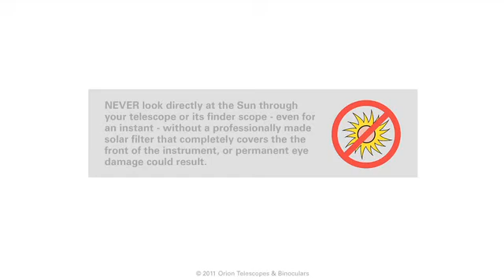Features of the Orion Deluxe 6 Piece Optics Cleaning Kit - Orion Telescopes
A compact kit of essential cleaning supplies safe for telescope and eyepiece optics.

Make your dusty old telescope and telescope eyepieces good as new with the Orion Deluxe 6-Piece Optics Cleaning Kit. This compact kit contains everything you need to care for and preserve the optical surfaces of your telescope, binoculars, telescope eyepieces, Barlow lenses and other accessories. Your gear will sparkle like new and your views will be clear and bright.
All the included optical cleaning items come packaged in a handy and compact plastic storage case. Don’t trouble yourself trying to locate scattered cleaning gear, get the Orion Deluxe 6-Piece Optics Cleaning Kit and you’ll have everything you need to keep your astronomy equipment nice and clean, all in one convenient case!